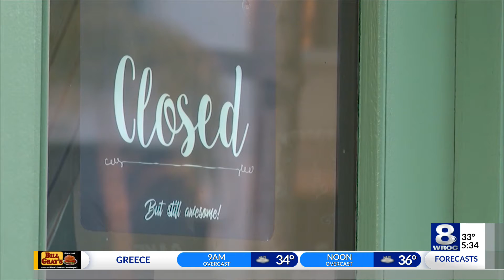Company provides anonymous networking opportunities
A networking platform is helping job candidates in the Rochester area find work through an anonymous application process.